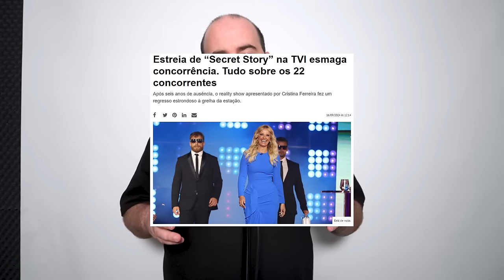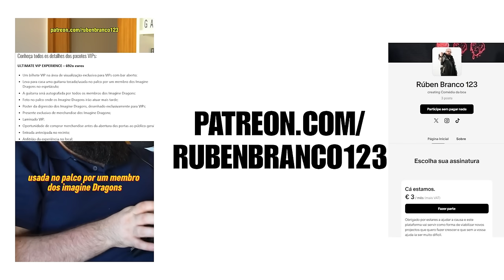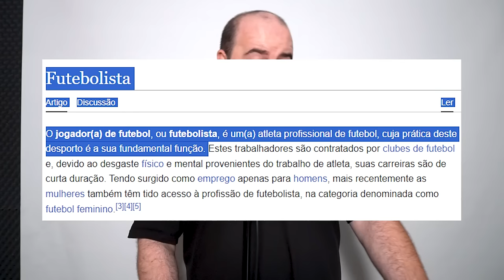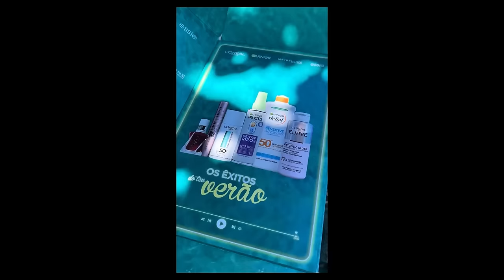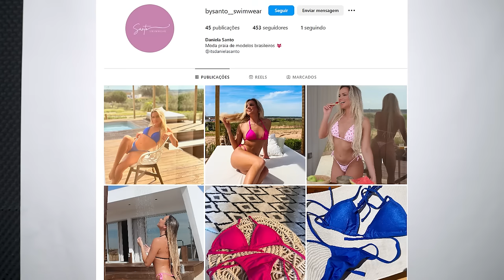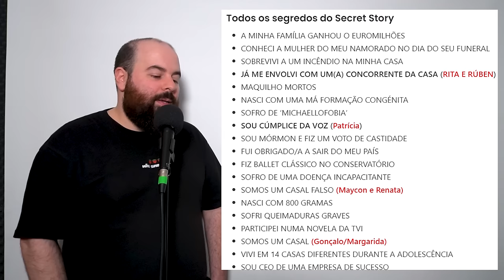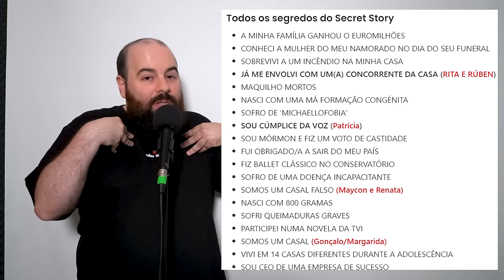SECRET STORY 2024 - CONCORRENTES E SEGREDOS TVI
BILHETES FRUTA PODRE PORTO

ONDE ESTOU?!